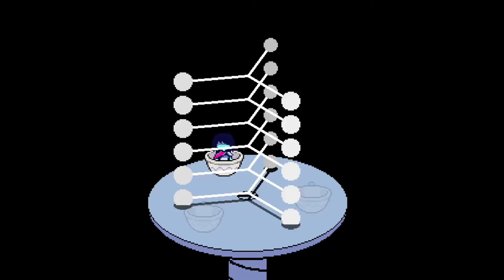Having a [[Hyperlink blocked.]] time in Deltarune....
Hello guys and welcome to a bonus video of Deltarune a game made by *Toby Fox*

In this part I am going to try and find Spamton again after Kris was reunited with Susie and Ralsei and he asked him to get a disk from the basement and give it to him then take back the disk to where he found it.

After doing so Spamton was transferred to Spamton Neo and he tried taking Kris's soul but Susie and Ralsei came at the right time!